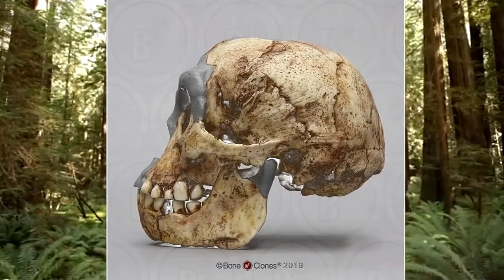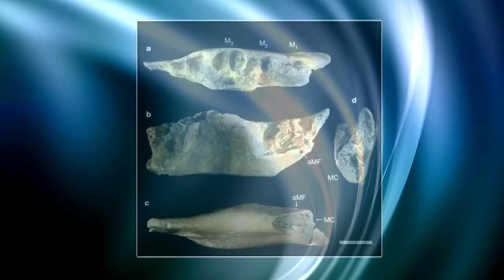Why Were Homo Floresiensis So Small?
DR KAREN BAAB is a biological anthropologist and an Associate Professor in the Department of Anatomy at Midwestern University, Arizona and her main interests are the extinct relatives of humans and what the shape of hominin brains can tell us. Dr Baab has also led a series of studies of the "Hobbits" of Flores Island, Indonesia.

In this excerpt from Concerning Hobbits - The Story of Homo floresiensis, MARK from Evolution Soup talks with Dr Baab about why these fascinating hominins were so small compared to others of the time.

Creative Commons.